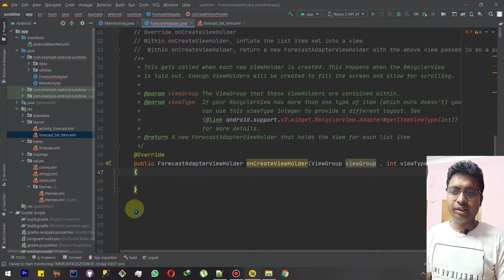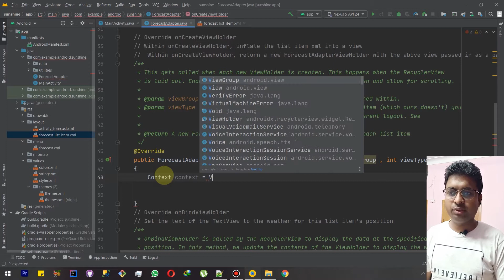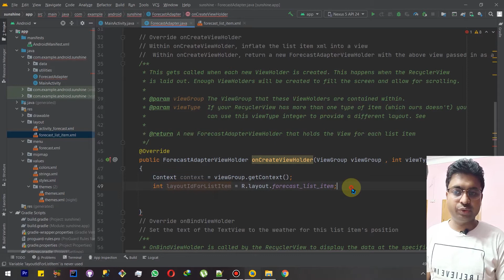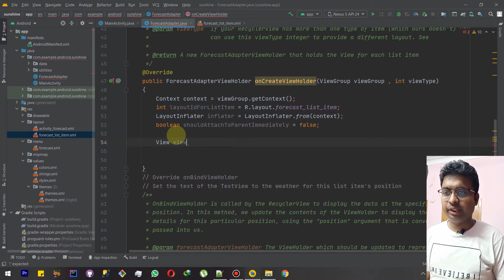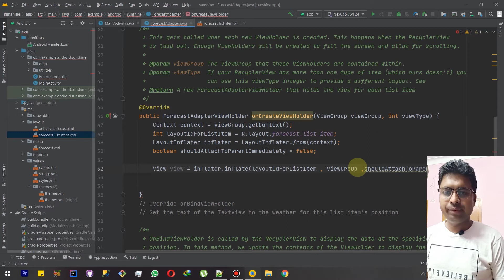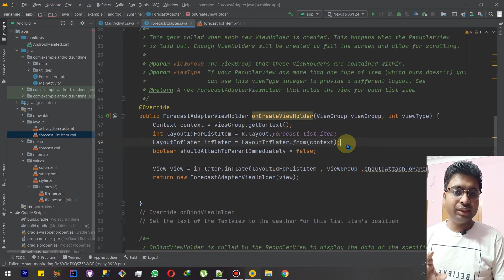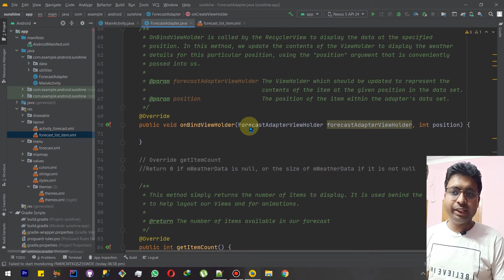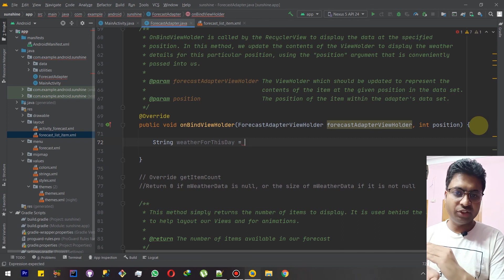Class 337 - Implementing Recycler View Methods | Android App Development Complete Course In Hindi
1.Layouts
2.User Inputs
3. Multiple screens
4.Networking
5. Data Storage